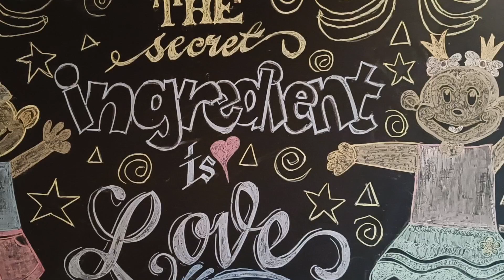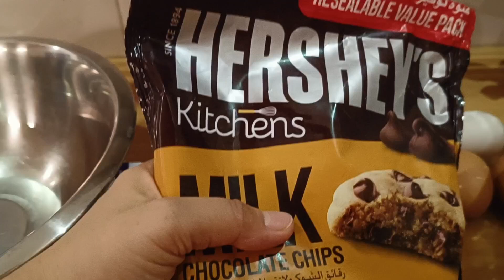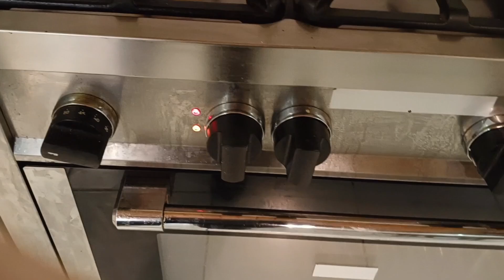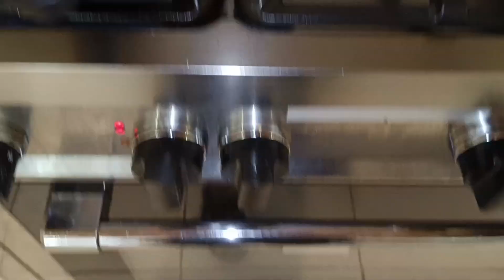Simple and Easy Pecan Pie ala Mayordoma